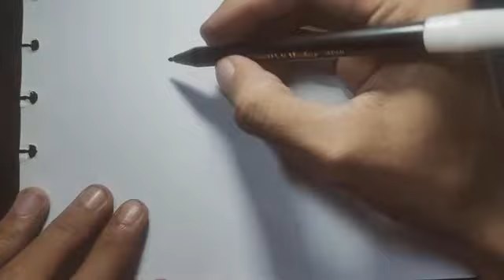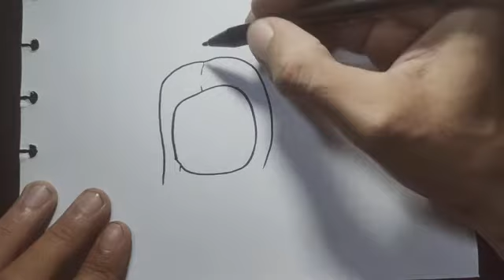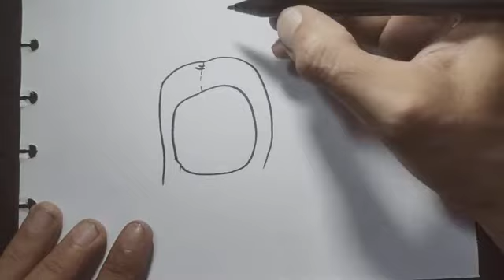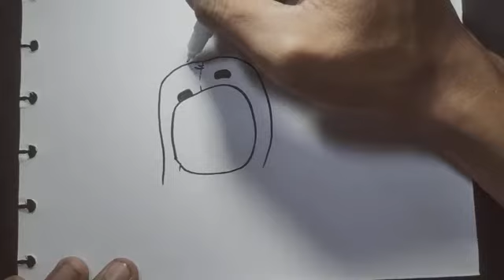HOW TO DRAW ZEE | ODDBODS | EASY DRAWING FOR KIDS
Hey everyone!!
Welcome to Ahsana Drawing Tutorial Channel.

In this video, we will show you how to draw ODDBODS CHARACTER step by step with easy drawing tutorial for all ages.